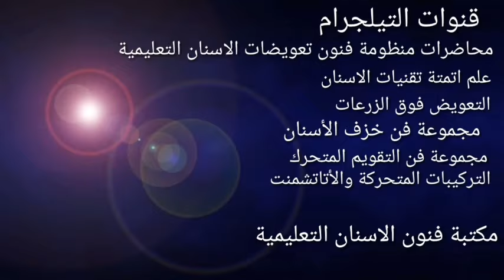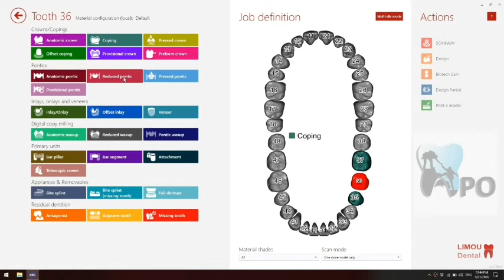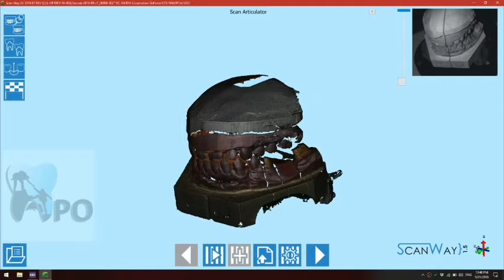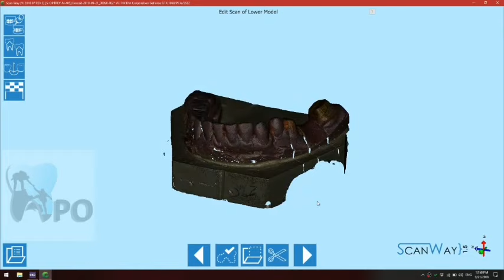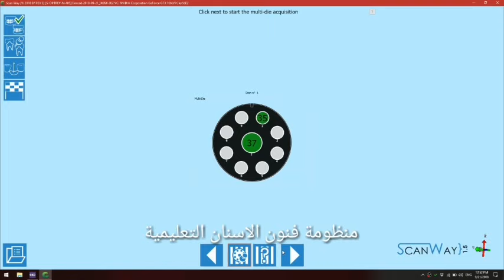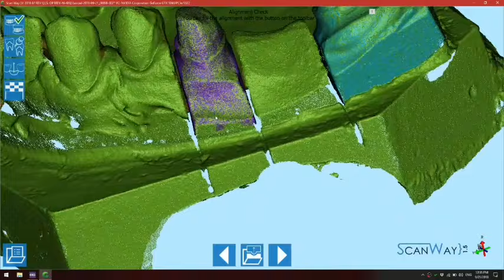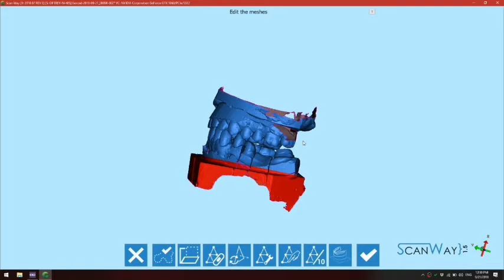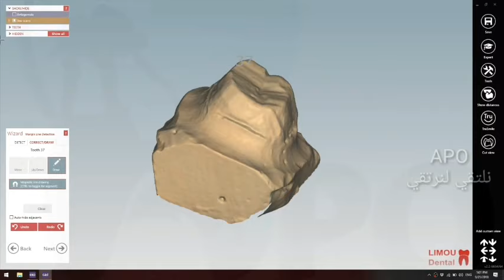أكسوكاد(3) معلومات اولية كتابة الاوردر وتصوير الحالة (أ.حسان نور الدين) exocad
Exocad exocad @exocad
Exocad Cource
@exocad_Cource cad cam cad_cam @cad_cam cadcam cadcam @cadcam
كاد كام كادكام كاد_كام @كاد_كام كادكام @كادكام
إكسوكاد اكسوكاد exocad
Art Of Prosthodontics Organization
تعليمي تعليمي @تعليمي تعليم تعليم @تعليم علمي علمي @علمي علم علم @علم طبي طبي @طبي فك علوي سفلي model model @model
خزف الخزف بورسلين البورسلين سيراميك السيراميك ceramic ceramic @ceramic porcelain porcelain @porcelain محاضرة محاضرة @محاضرة lecture @lecture lecture كورس @كورس كورس دورة دورة @دورة إعادة تأهيل تأهيل @تأهيل زرع زرعة زراعة زرع زرعة زراعة @زرع @زرعة @زراعة دعامة دعامة @دعامة لثة لثة @لثة جبس جبصين جبس @جبس جبصين @جبصين موديل موديل @موديل تصميم تصميم @تصميم ابتسامة إبتسامة الإبتسامة smile design smile_design ثري شيب دينتال وينغز 3shape 3shape @3shape dentawings wings dentalwings dental_wings @dentalwings @dental_wings
إكريل إكريل إكريلية اكريلية إكريليك اكريليك الإكريل الاكريل الإكريلية الاكريلية إكريل @إكريل إكريلية @إكريلية إكريليك @إكريليك الإكريل @الإكريل الإكريلية @الإكريلية اكريل @اكريل اكريلية @اكريلية الاكريلية @الاكريلية
acrylic acrylic @acrylic
لون تلوين مطابقة لونية لون @لون Color color @color Matching#matching @matching match match @match دليل لوني ألوان shade shade @shade علم اللون و الضوء علم_اللون @علم_اللون ضوء الضوء الضوء @الضوء بنية طبقات السن الأسنان الاسنان زيركون زركون zirconia zircon zircon zirconia @zircon @zirconia lithium lithium ليثيوم سيليكات ليثيوم @ليثيوم سيليكات @سيليكات cilicate cilicate @cilicate طباعة ثلاثية الأبعاد طابعة طباعة @طباعة طابعة @طابعة 3D Printing print printer printer @printer
روابط مجموعات و قنوات و حسابات منظومة فنون تعويضات الأسنان التعليمية المفتوحة على برامج التواصل الاجتماعي
الصفحة الرسمية لمنظومة فنون الأسنان على تطبيق  الفيسبوك تضم عدد كبير من المختصين بمجال تعويضات الأسنان حول العالم
القناة العلمية العربية الاولى من نوعها التي تعنى بتقديم فيديوهات علمية أكاديمية خاصة بعلوم و فنون تعويضات الاسنان على برنامج اليوتيوب
تحتوي اكثر من 100 محاضرة و فيديو تعليمي :
القناة العامة و الرئيسية لمنظومة فنون تعويضات الأسنان التعليمية على برنامج التيليغرام ...
القناة الخزان ...
البنك العلمي للمنظومة و فيه يؤرشف كل النتاج العلمي و الاكاديمي الهام بشكل يسهل الرجوع اليه و البحث فيها باي وقت بكل يسر و سهولة عن أي معلومة :
مجموعة فنون الأسنان العامة البيت الكبير الذي يجمع فيه عدد كبير جدا من فنيي الأسنان المتميزين و عدد من الأطباء المهتمين بمجال تعويضات الأسنان و هي مجموعة مفتوحة للنقاش العلمي :
قناة مكتبة فنون تعويضات الأسنان التعليمية و فيها كتب علمية أكاديمية بمختلف مجالات المهنة :
قناة محاضرات منظومة فنون تعويضات الأسنان التعليمية على برنامج التيليغرام :
مجموعة أساسيات علوم تقنيات الأسنان على برنامج التيليغرام و تعنى بأساسيات المهنة و تأصيلها علمياً :
مجموعة علم أتمتة تقنيات الأسنان
Dental Digital Line
على برنامج التيليغرام و تعنى بكل ما يخص المهنة في مجال الديجيتال :
مجموعة خدمات فنون الأسنان ( أطباء و فنيين) على برنامج التيليغرام و فيها كل ما يهم فني و طبيب الأسنان و ما يتعلق به من مواد و أجهزة و وظائف :
مجموعة خدمات فنون تعويضات الأسنان على الفيسبوك بيع و شراء و فرص عمل تهم أطباء و فنيي الأسنان حول العالم :